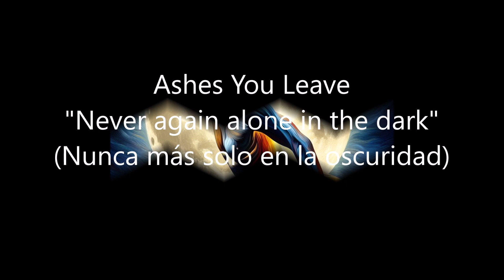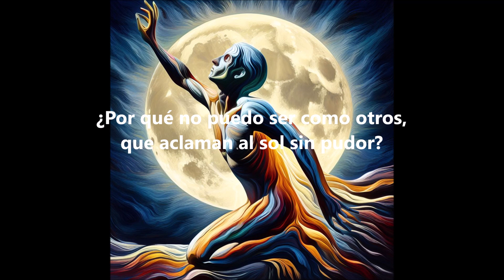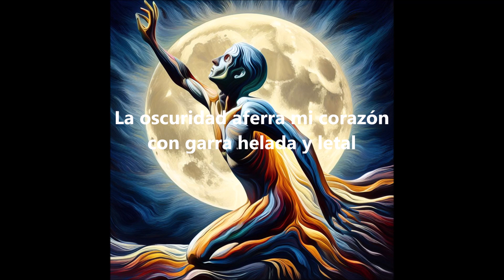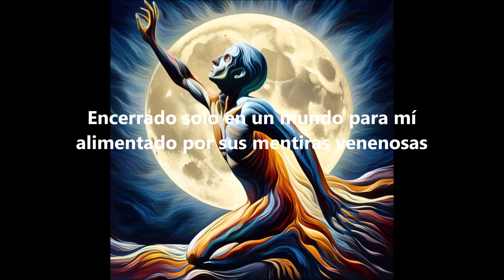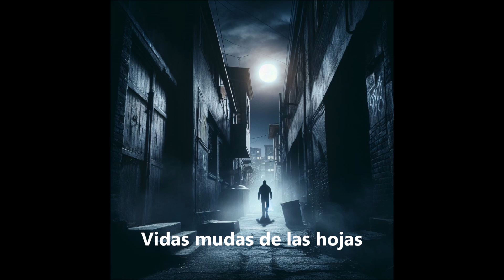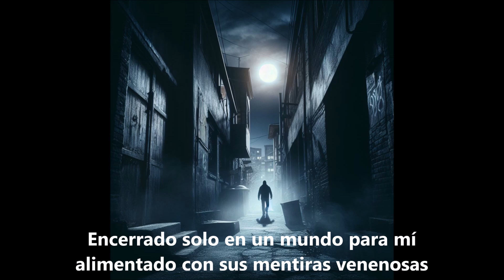Ashes You Leave - Never again alone in the dark, subtitulado al español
Ashes You Leave
Never again alone in the dark
Album: Desperate existence
Imágenes generadas por IA Dall·E 3

This channel is not monetized nor does it provide any income to its owners. Its purpose is educational and at the same time promote culture through music. If you own the rights to anything displayed here and do not want it to appear, please write to and it will be removed immediately. Thank you